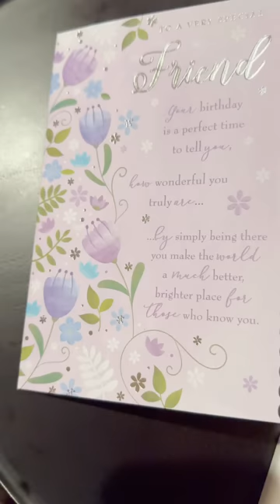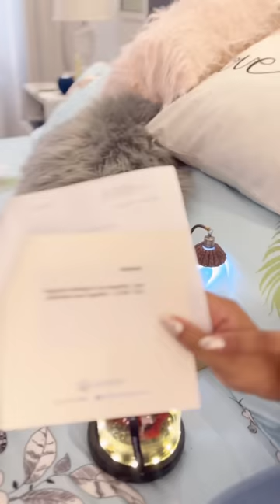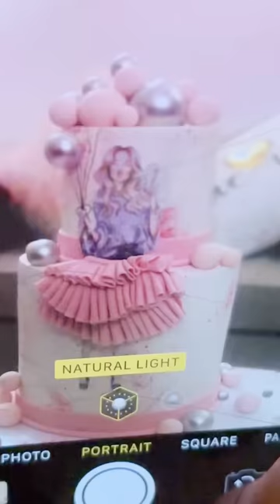My “last Miss” birthday 💘